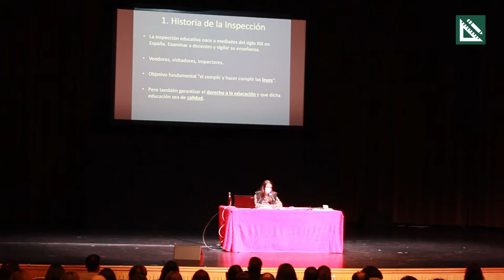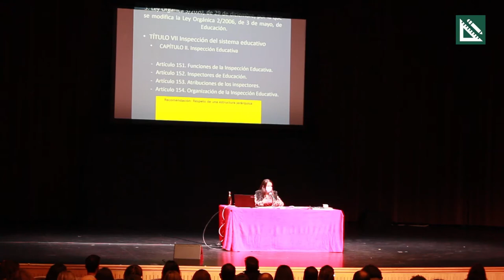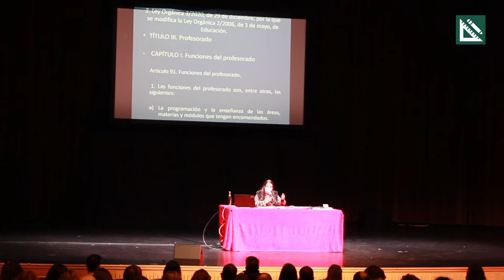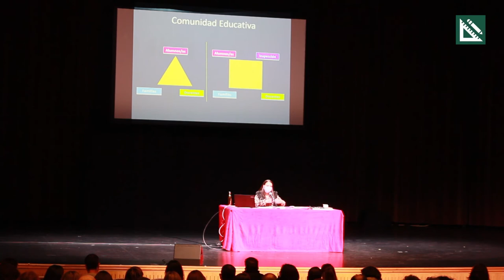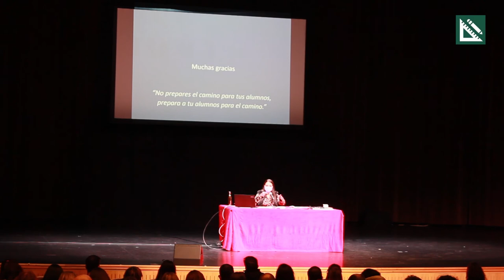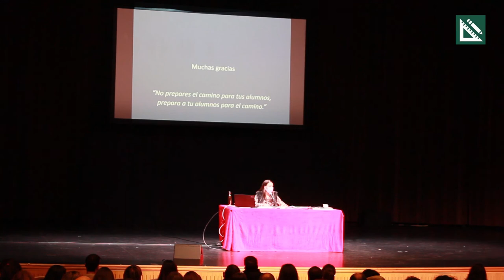Auditorium Ayuntamiento de Logroño 1 de febrero 2022